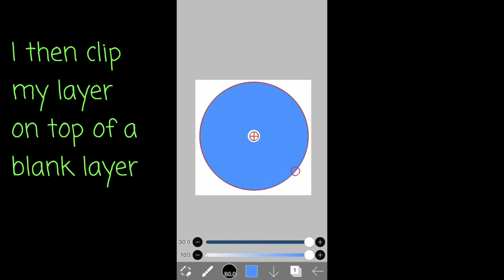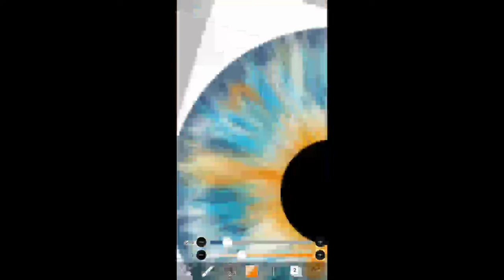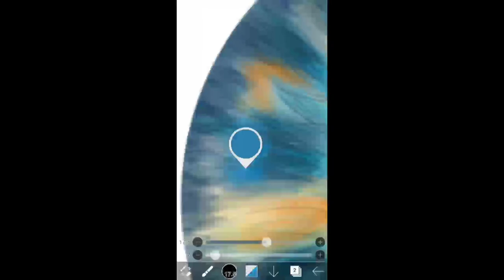Iris drawing Speedpaint | Ibispaint digital painting in mobile _ art ski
This is a Speedpaint of an iris I hope you enjoy the video, don't forget to like and leave a comment to let me know what type of videos I should keep on uploading (please subscribe if you are not it 👉👈).